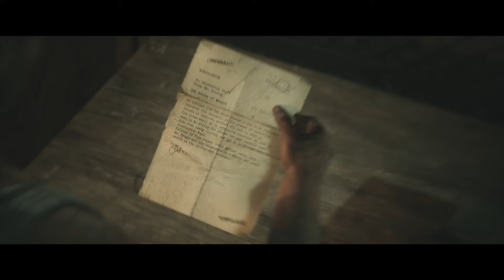Until Dawn Remaster Chapter Dread